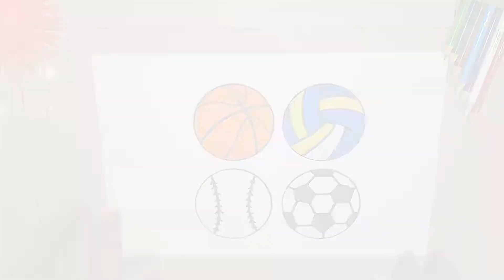Let's Draw & Color Different Kinds of Balls | Avery's Playhouse